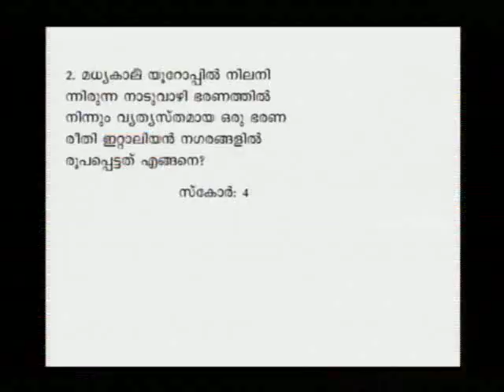SSLC Orukkam-History Part 01